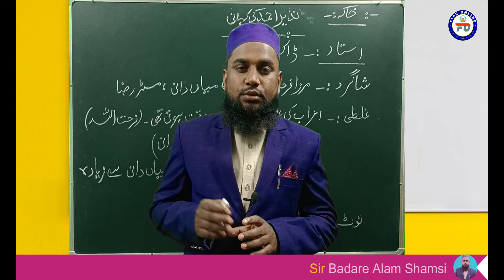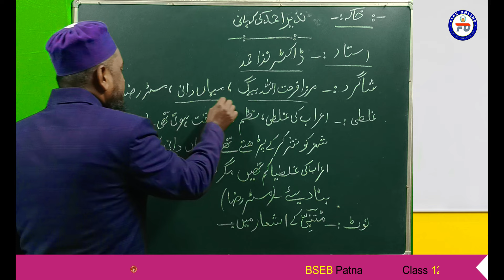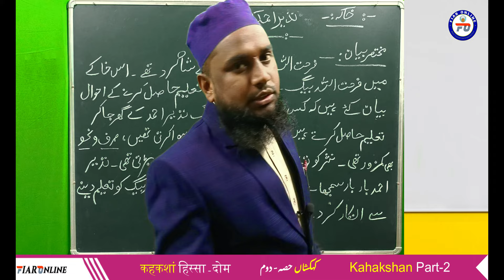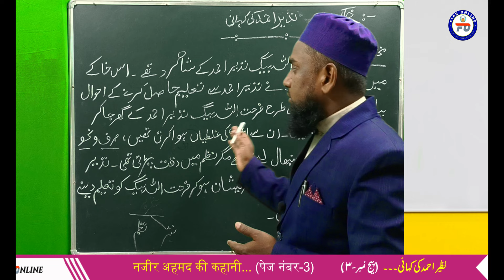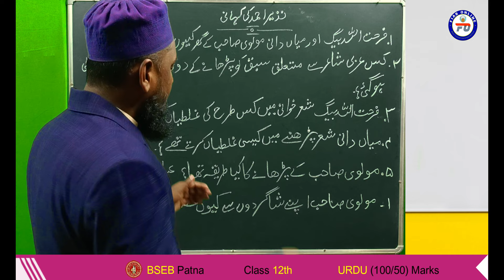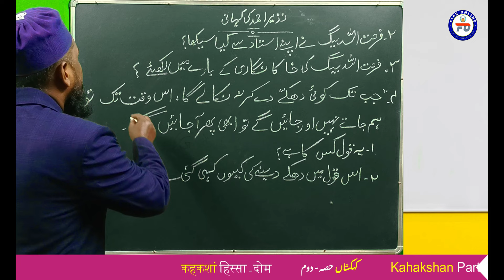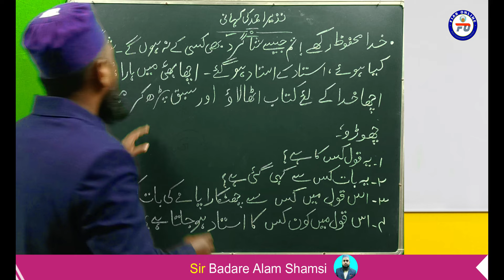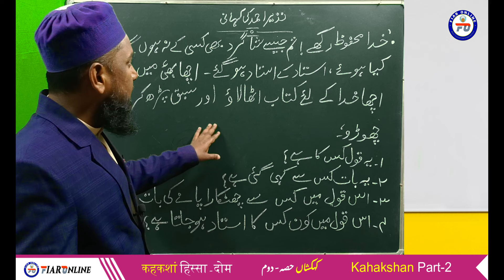Class 12th Urdu Kahkashan-2 | Dr._Nazeer_Ahmad_Ki_Kahani | Mirza Farhatullah Beg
इस वीडियो में कक्षा 12वीं के उर्दू की किताब से पहला चैप्टर (खाका) मिर्जा फरहतुल्लाह बेग ( Dr. नजीर अहमद की कहानी कुछ उनकी कुछ मेरी जुबानी... ) मुकम्मल आसान लफ्जों में समझाया गया है। जो आपके आने वाले वार्षिक 2024 एग्जाम के लिए बहुत ही ज्यादा महत्वपूर्ण साबित होने वाली है इसलिए इस वीडियो को अपने दोस्तों तक पहुंचाने की कोशिश करें ताकि सभी विद्यार्थी इसका फायदा उठा सके |

12thclass urdu
bihar board 12th urdu
badare alam shamsi
shamsi sir
nazeer ahmad ki kahani
nazir ahmad ki kahani Biography
12th urdu kahkashan
मिर्जा फरहतुल्ला बेग कहानी
first chapter Khaka
Nazeer Ahmed ki kahani
Badare Alam Shamsi
Badre Alam Sir
Mulana sir
Badre sir
12th urdu vvi question 2024

Mirza Farhat ullah beg biography
Nazir ahmad ki kahani
urdu quest
mirza farhatullah baig biography in urdu language
urdu kahani
urdu poetry
islamic videos in urdu
urdu mystery stories
urdu horror series
urdu podcast
urdu ka online class
urdu story book
islamic urdu channel
horror podcast urdu
urdu 12th class 1st chapter
12th urdu 1st chapter
12th bihar board urdu
urdu class 12th chapter 1
urdu class 12th chapter 2
urdu class 12th chapter 3
gyapan academy urdu 12th
12th urdu 1st chapter
bihar board class 8 urdu chapter 5 question answer
12th bihar board urdu
urdu 12th bihar board
class 12th bihar board urdu
urdu model paper 12th class 2023 bihar board
bihar board class 12th urdu grammar
urdu class 12th chapter 1 bihar board
bihar board 12th sent up exam 2024 urdu
bihar board 12th class urdu
urdu class 12th chapter 4
urdu 12th class 2st chapter
urdu class 12th chapter 5
urdu class 12th chapter 6
class 12 urdu chapter 1 bihar board
urdu class 12th chapter 7
kahkashan urdu book class 11 chapter 1
khaka mirza farhatullah baig
khaka nigari in urdu
khaka in urdu
khaka nigari in urdu class 10
khaka ki tareef
khaka nigari in urdu class 12
khaka nigari ki tareef in urdu